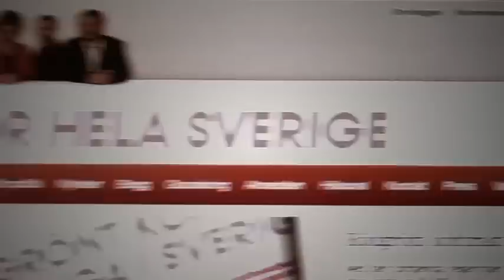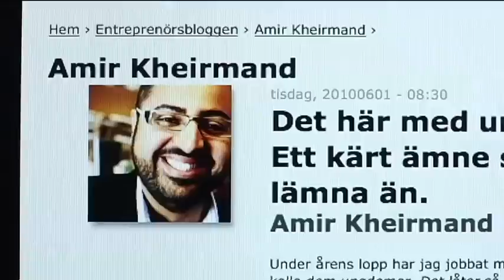Jobbgrillen: Grillning av Vänsterpartiets Clara Lindblom [DEL 1/2]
Fyra unga entreprenörer grillar Clara Lindblom (V) om ungdomsarbetslösheten. Clara lägger fram sina förslag om bl.a. arbetstidsförkortning i kulsprutetempo.